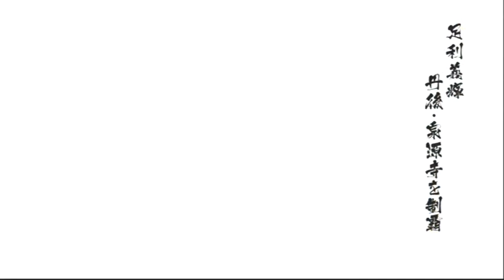戦国BASARA4皇～足利義輝 合戦ルーレット（丹後・泉源寺） 難易度「天」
☆特別実績
京極宅配兵を全て撃破する
荷物を運搬中の浅井長政とお市を1回ずつ撃破する

遊戯書
・捨て身の覚悟
・会心乱発
・鋼のからだ

内容的には開始してすぐに義輝の廻天之賭（ザ・ワールド？）を使用して
京極宅配兵を全て撃破（浅井長政とお市も含む）していきます
後は長政とお市が城に入れば邪魔されること無くルーレットに専念出来ます